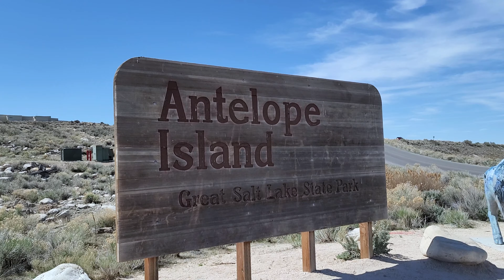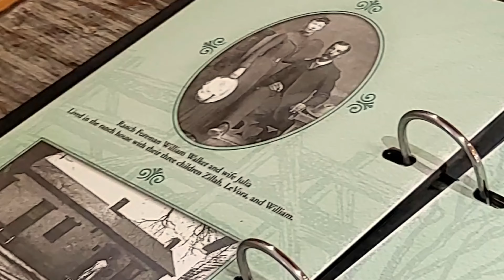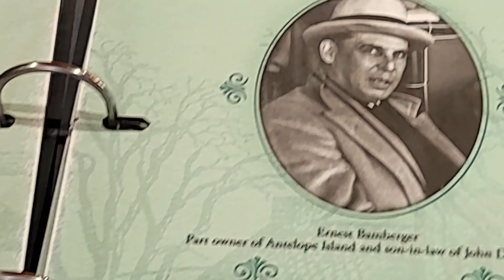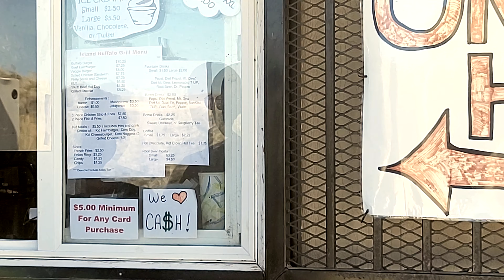Khmer Vlog|| Picnic at Antelope Island.